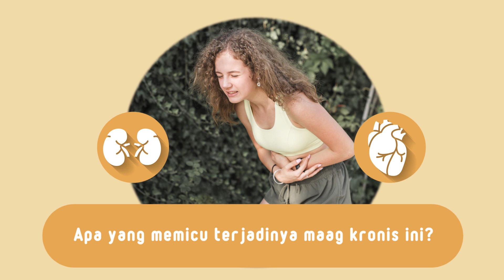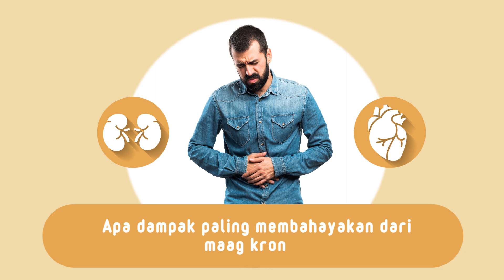Stres Tenyata Bisa Memicu Maag Kronis! Simak Fakta Lainnya Juga - dr. L. Aswin SpPD.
Apa saja sih Gengs penyebab memicu maag kronis? Ternyata stres termasuk pemicunya lho!

Stay healthy!